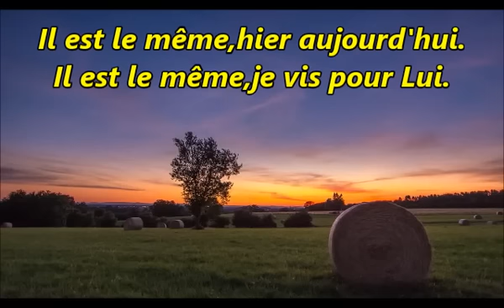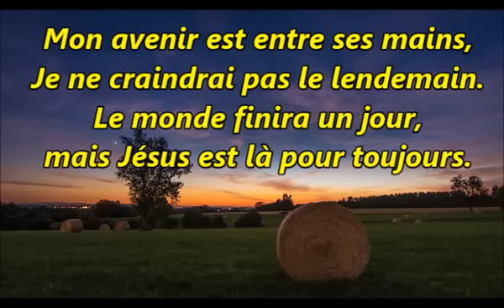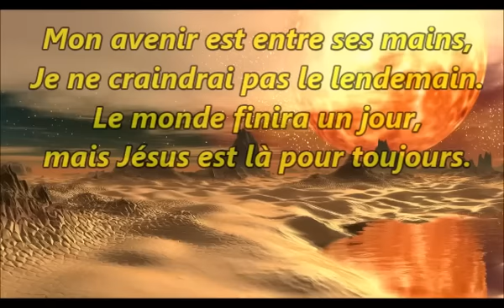Il est le même